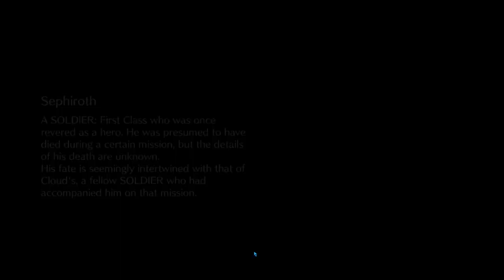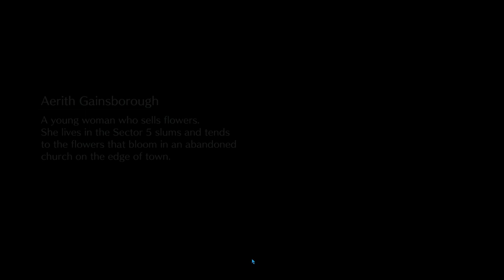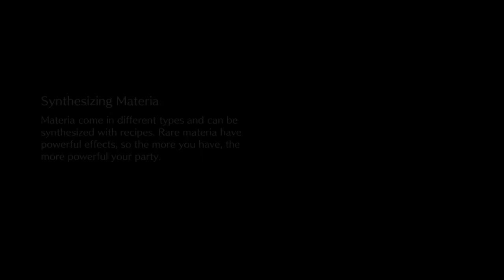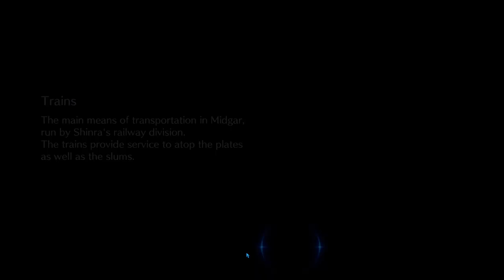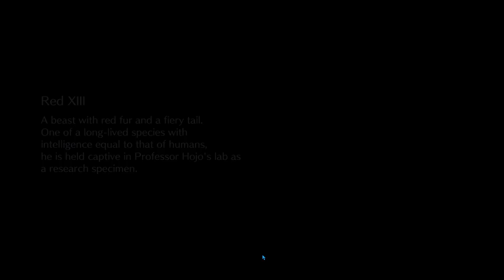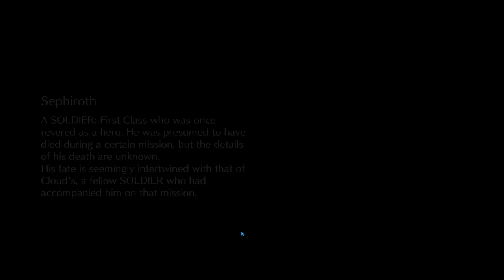Final Fantasy VII - Ever Crisis: Annunciata COOP multiplayer di Leviathan e finale di tickets!